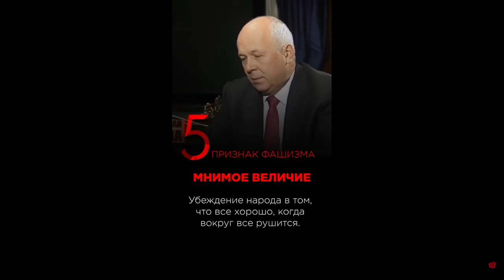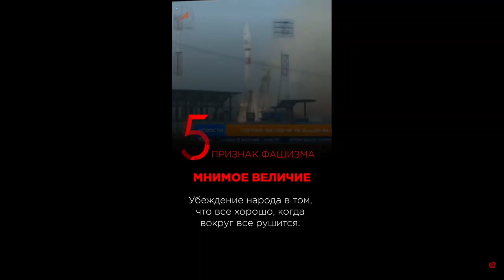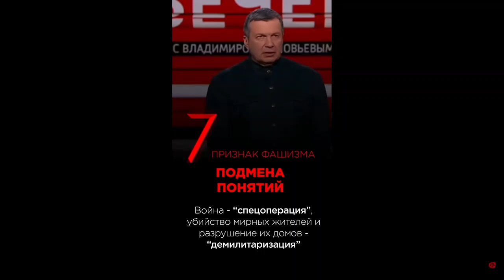7 DẤU HIỆU CỦA CHỦ NGHĨA PHÁT XIT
7 DẤU HIỆU CỦA CHỦ NGHĨA PHÁT XIT
1. Sự sùng bái lãnh đạo
2. Khái niệm về văn hóa chiến tranh: Chiến tranh là một điều tất yếu
3.Ý tưởng xác nhận: Đe doa, tấn công phương tây và cho rằng Hoa Kỳ là kẻ thù số 1.
4. Bóp méo sự thật lịch sử
5. Vĩ đại tưởng tượng: Tất cả đều tốt, trong khi đó mọi thứ xung quanh đều sụp đổ.
6. Nghiêm cấm: Biẻu tình, mít tinh ôn hòa, tự do ngôn luận, quan điểm cá nhân và tất cả những thông tin không có lợi cho chính phủ hiện tại, đều là sai sự thật.
7. Thay thế các khái niệm:
- Chiến tranh - "Hoạt động đặc biệt"
- Giết thường dân và phá hủy nhà của họ - Gọi là: "Phi quân sự hóa"
- Diệt chủng người dân Ukraine - thì cho rằng "Bảo vệ nước Nga"